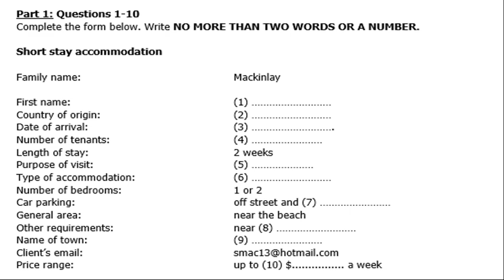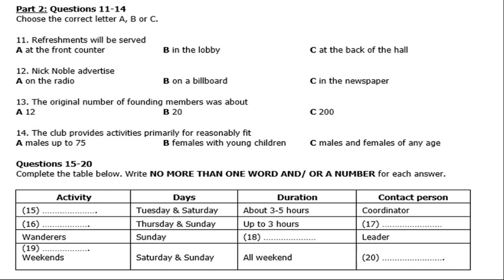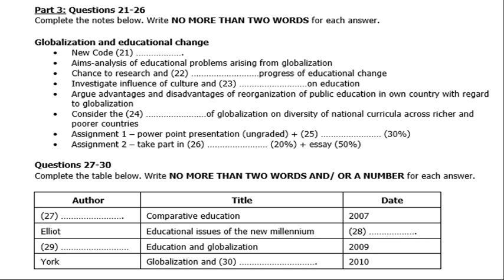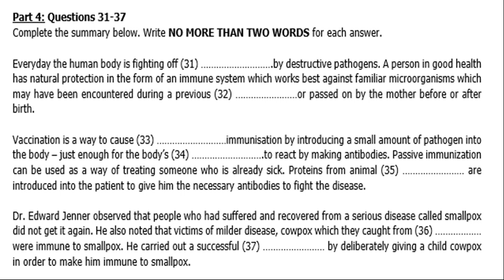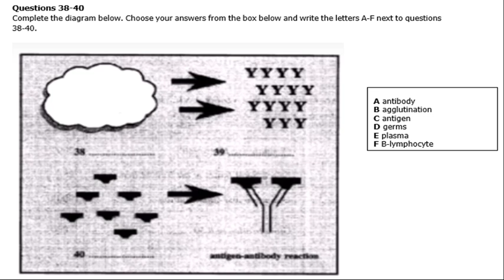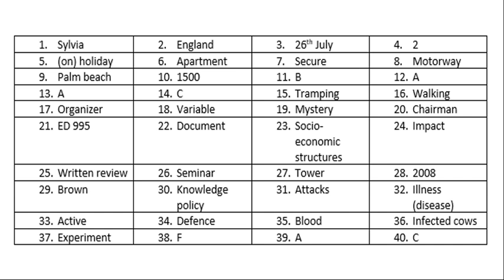IELTS LISTENING PRACTICE TEST 17 OCT 2020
Practice IELTS Listening Test based on the latest pattern of IDP and British Council.

IELTS READING TIPS - MCQs

IELTS READING TIPS - FILL IN THE BLANKS

IELTS LISTENING TIPS - MAPS AND DIAGRAMS

IELTS READING TIPS - INFORMATION FINDING